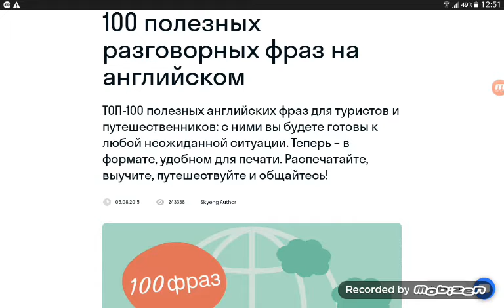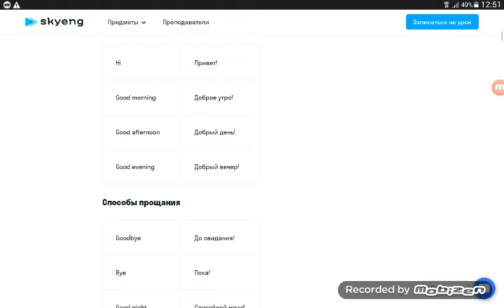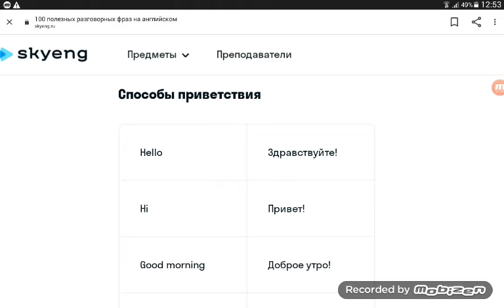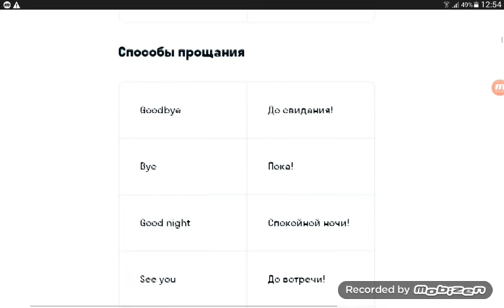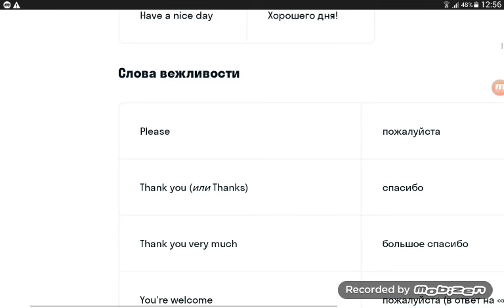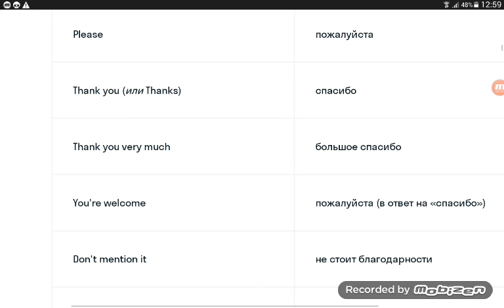топ 100 полезных разговорный фраз на английском языке начинающий уровень 1 часть